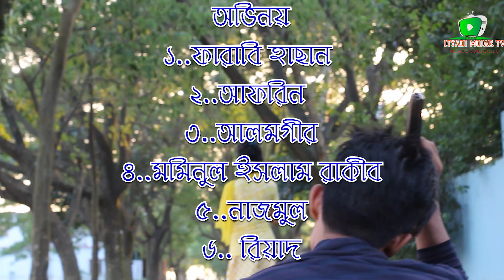নষ্ট ছেলে || Nosto Cele || Part 1|| Bangla Short filim || Bangla Funny Video || Ityadi Mojar Tv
নষ্ট ছেলে || Nosto Cele || Bangla Short filim || Bangla Funny Video || Ityadi Mojar Tv

আমাদের ভিডিও গুলা আপনাদের ভালো লাগলে অবশ্যই সবাই সাবস্কাইব করবেন

Related keywords.

Our team always trying to provide best quality funny videos. Thanks for All Viewers